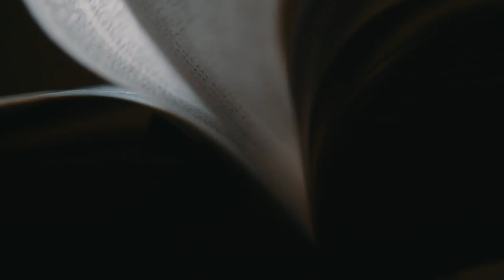Wedding of Renz and Chyllis [Same Day Edit]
Wedding of Renz and Chyllis

The Places We Will Go feat. Jordan Critz
- Marie Hines